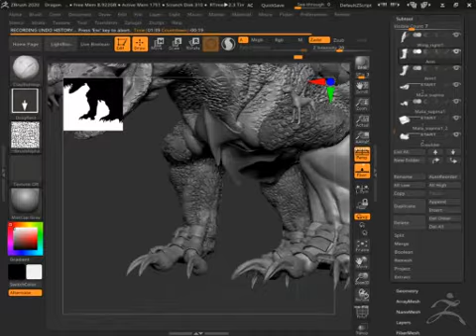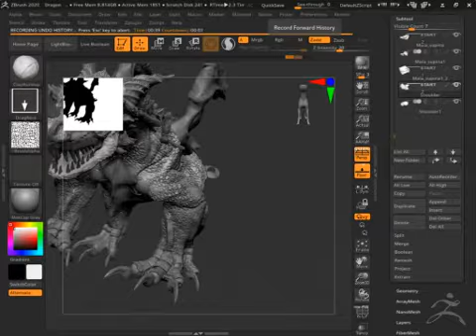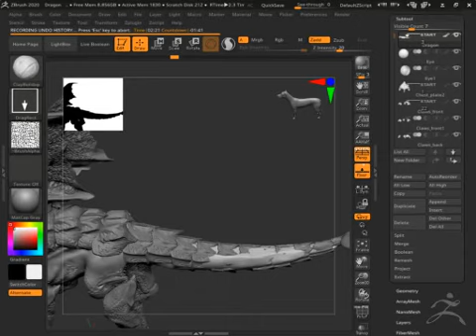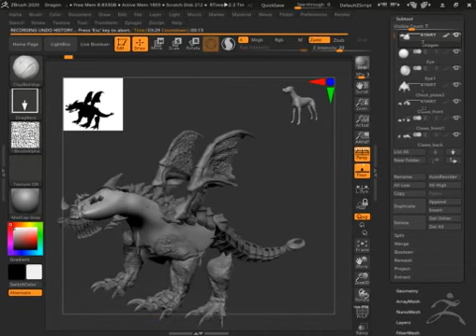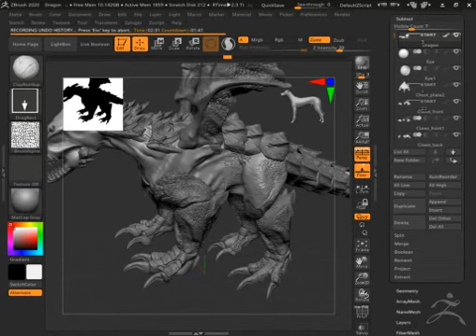My Zbrush Dragon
My artwork in Zbrush.